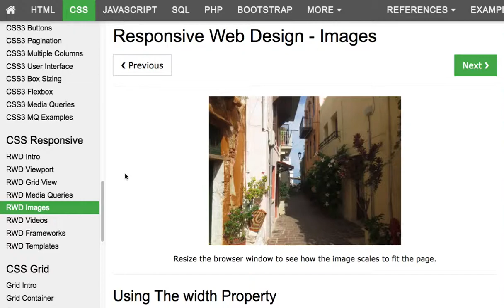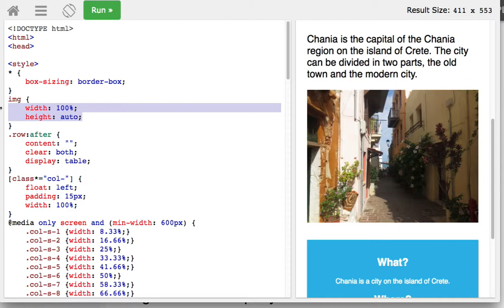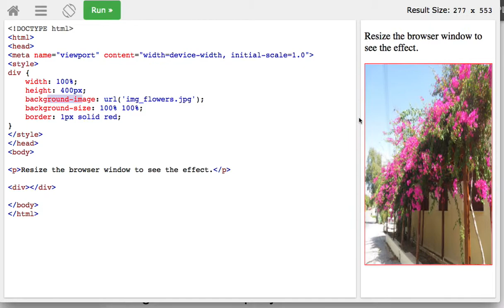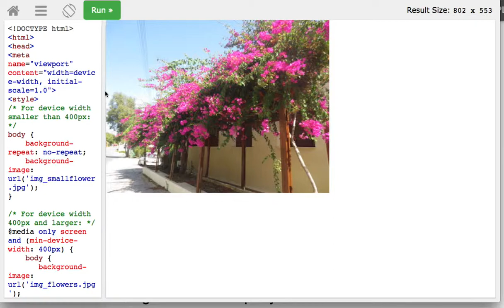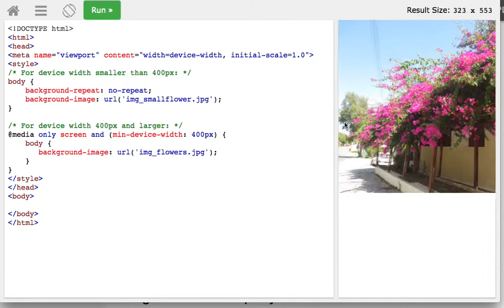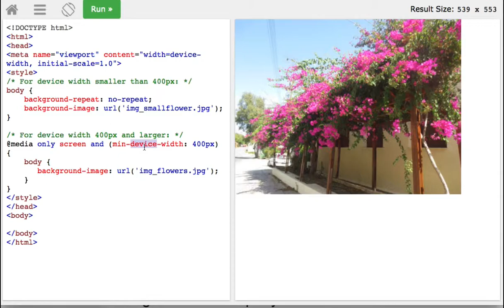CSS 054 Responsive Web Design Images